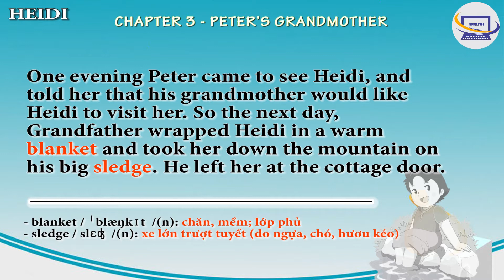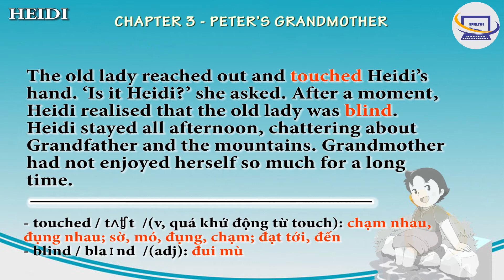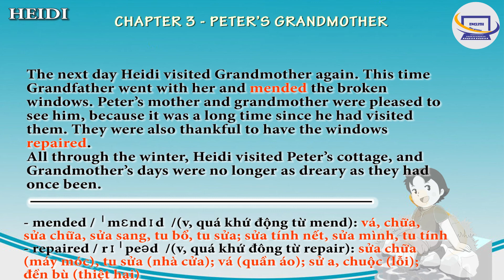CHAPTER 3 PETER’S GRANDMOTHER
HEIDI
by Johanna Spyri
Retold by Alison Ainsworth
Johanna Spyri was born in Switzerland in 1827. She wrote many stories about children, but none is more famous than Heidi, which expresses her deep love for the mountains and landscapes of her native land, and her understanding of children’s feelings.
Including 8 chapters:
CHAPTER 1 - UP TO THE ALM-UNCLE
CHAPTER 2 - ON THE ALM
CHAPTER 4 - TWO VISITORS TO THE ALM
CHAPTER 5 – FRANKFURT
CHAPTER 6  - AN EVENTFUL DAY
CHAPTER 7  - HOMESICK
CHAPTER 8 - THE HOUSE IS HAUNTED
CHAPTER 9 - BACK TO THE ALM
CHAPTER 10 - WINTER IN DORFLI
CHAPTER 11 - NEWS FROM CLARA
CHAPTER 12 - AN UNEXPECTED EVENT
CHAPTER 13 - PROMISES TO MEET AGAIN
Study English With Me là kênh dùng để học tiếng anh qua những câu chuyện thú vị và học từ vững qua các chủ đề. Mục đích, kênh sẽ giúp các bạn học các kỹ năng nghe, nói,  đọc, viết, và học từ vựng sâu hơn. Đây là phần thiết kế đặc trưng của kênh STUDY ENGLISH  WITH ME. Chính vì vậy, trong các video, sẽ có chú thích một số từ vựng cơ bản, để giúp người học nắm vững kiến thức của mình.
(Study English With Me is a channel used to learn English through interesting stories and firm vocabulary through topics.  Purpose, channel will help you learn listening, speaking, reading, writing skills, and learn vocabulary more deeply.  This is a characteristic design of the channel STUDY ENGLISH WITH ME.  Therefore, in the videos, there will be some basic vocabulary annotations, to help learners master their knowledge.)

Mong muốn của tôi là chia sẻ và học tiếng anh cùng các bạn, chứ không dạy tiếng anh cho các bạn. Vì vậy, tôi luôn cố gắng đầu tư nhiều thời gian để làm các video, phần nào cùng với các bạn, cải thiện vốn tiếng anh của mình. Để thiết kế một video như vậy, phải mất rất nhiều thời gian, công sức, và sử dụng đến nhiều phần mềm để cho ra được những video như vậy. Tuy nhiên, sẽ không thể tránh được những lỗi, hay thiếu sót, mong các bạn học, đóng góp, hoặc chia sẻ thêm kinh nghiệm, để tôi ngày càng hoàn thiện Kênh hơn.